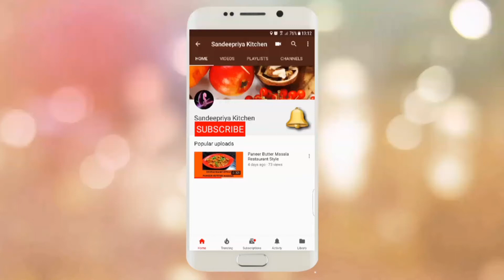Moong Dal Khichdi/Khichdi Recipe/Healthy &Tasty/Sandeepriya Kitchen..☺👈